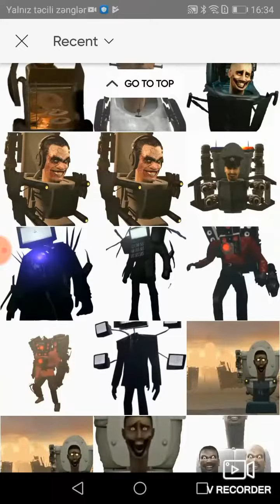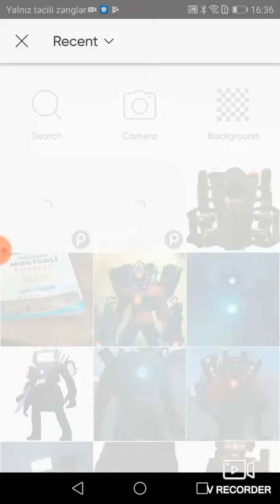picsart popular fakhri hasanli